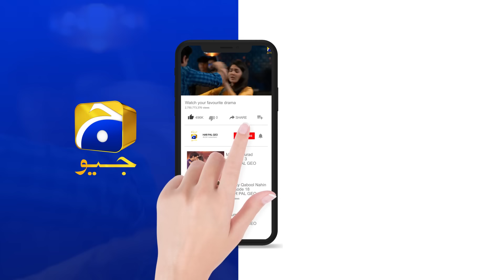Galay Kyun Par Gayi Ho!! Nahi Hoon Mein Tumhari Maa 😡😡 || Maa Nahi Saas Hoon Main || Har Pal Geo